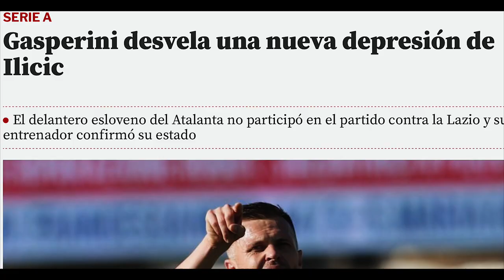SUPERA DOS DEPRESIONES Y VUELVE AL FÚTBOL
A veces el fútbol nos depara historias que sirven de ejemplo a la hora de darle visibilidad a ciertos problemas. La salud mental es algo imprescindible de lo que hablar. Por eso Ilicic, jugador del Atalanta de la Serie A, sufrió sendas depresiones. Acostumbrado a jugar partidos de Champions League y a marcar goles cada fin de semana, todo se volvió negro. Ha vuelto a jugar en su Maribor natal para reaparecer marcando un gol tras superar todos los problemas que ha sufrido.